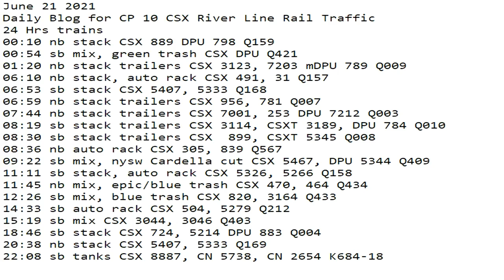June 21 2021 24 Hrs CSX Trains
24 Hrs trains
00:10 nb stack CSX 889 DPU 798 Q159
00:54 sb mix, green trash CSX DPU Q421
01:20 nb stack trailers CSX 3123, 7203 mDPU 789 Q009
06:10 nb stack, auto rack CSX 491, 31 Q157
06:53 sb stack CSX 5407, 5333 Q168
06:59 nb stack trailers CSX 956, 781 Q007
07:44 nb stack trailers CSX 7001, 253 DPU 7212 Q003
08:19 sb stack trailers CSX 3114, CSXT 3189, DPU 784 Q010
08:30 sb stack trailers CSX  899, CSXT 5345 Q008
08:36 nb auto rack CSX 305, 839 Q567
09:22 sb mix, nysw Cardella cut CSX 5467, DPU 5344 Q409
11:11 sb stack, auto rack CSX 5326, 5266 Q158
11:45 nb mix, epic/blue trash CSX 470, 464 Q434
12:26 sb mix, blue trash CSX 820, 3164 Q433
14:33 sb auto rack CSX 504, 5279 Q212
15:19 sb mix CSX 3044, 3046 Q403
18:46 sb stack CSX 724, 5214 DPU 883 Q004
20:38 nb stack CSX 5407, 5333 Q169
22:08 sb tanks CSX 8887, CN 5738, CN 2654 K684-18